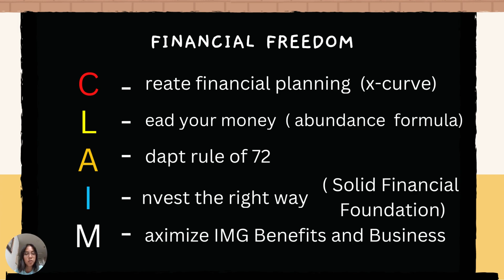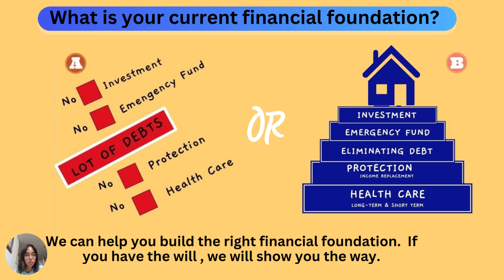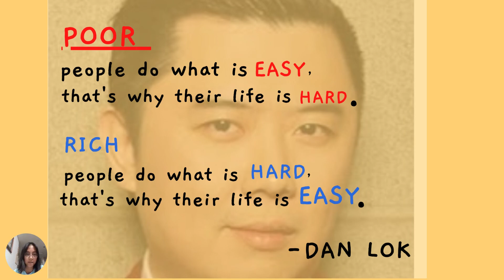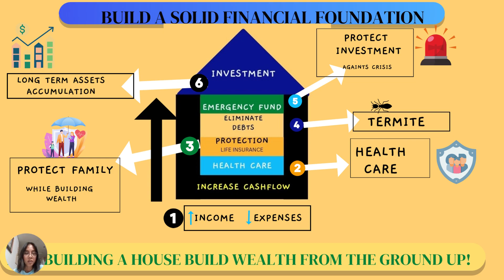Step 4 Invest the Right Way (Solid Financial Foundation)